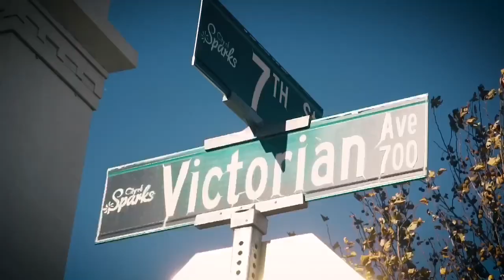Sparks Hometown Christmas Parade Sit Means Sit Dog Training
Sit Menas Sit at Sparks Hometown Christmas Parade